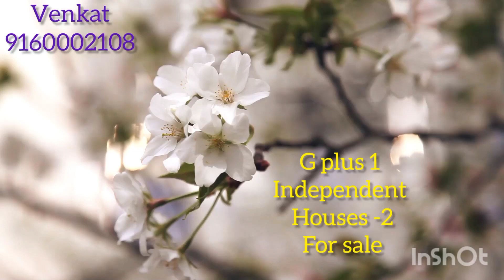Independent House (G+1) East facing for sale # tiruchanur#tirupati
Independent house G plus 1 for sale
@ Tiruchanur

36 ankanams
Tuda approved
40 ft road
East facing
one borewell
panchayath water connection
fully furnished(cupboards)
Bank loan available
very close to Tiruchanur Temple & Taj Hotel
1.35 cr